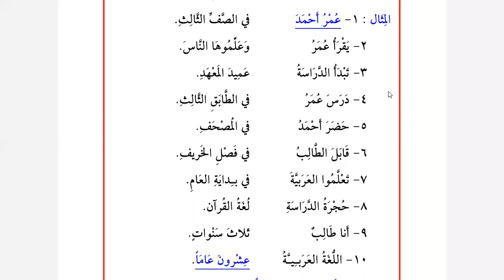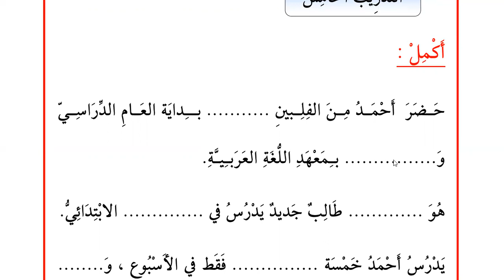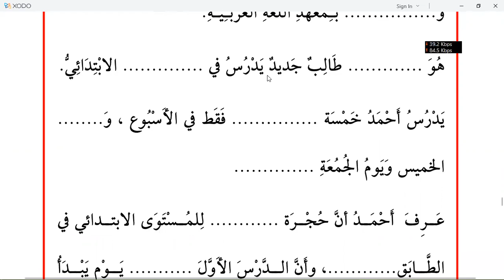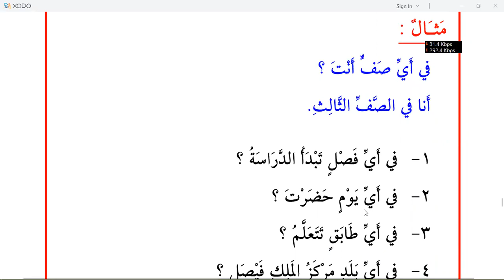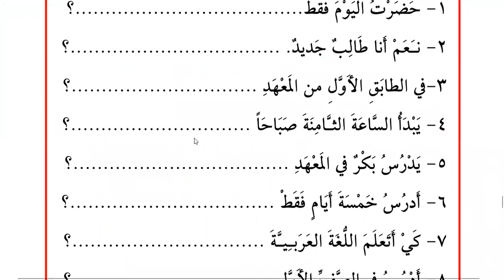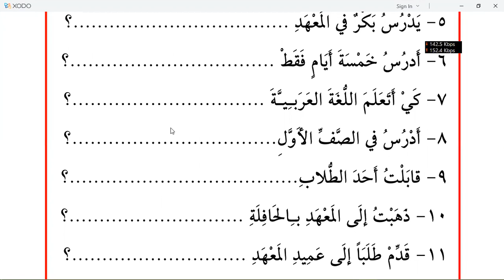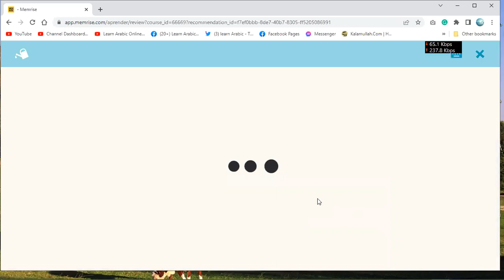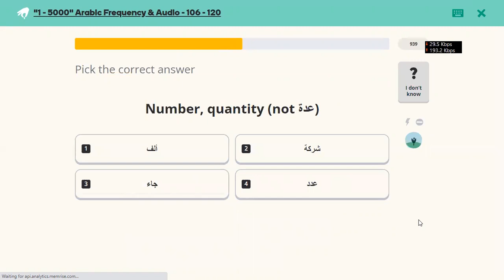Learn Arabic | Day 50 | الكتاب الأساسي ١ | chapter 26